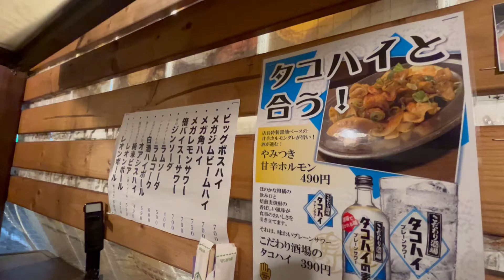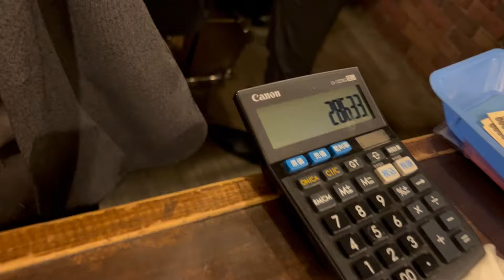【堺筋本町】飲食して1万円いく事ができるか⁉️無量大数さん、ゆかりんチャンネルさん。立喰酒場 金獅子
無量大数さんのチャンネル🍻

ゆかりんさんのチャンネル🍷

無量大数さんの動画です☺️

立喰酒場 金獅子 堺筋本町店さん

📍大阪府大阪市中央区南本町1-5-4